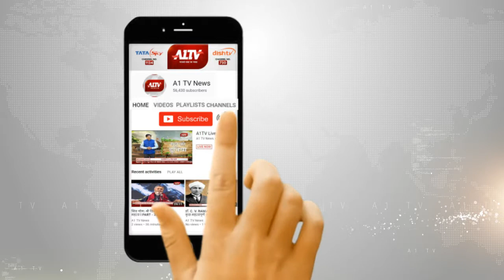जयपुर : योगिनी एकादशी पर किया ठाकुरजी का अभिषेक | A1TV News